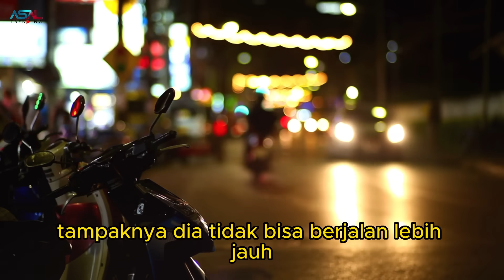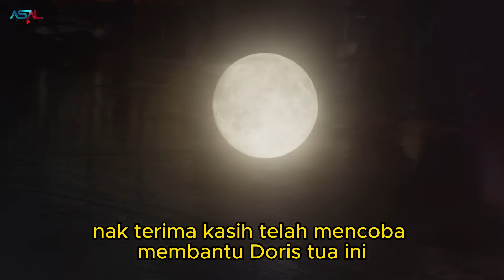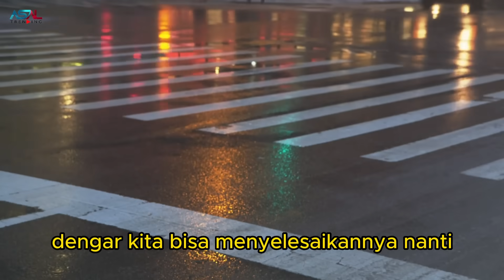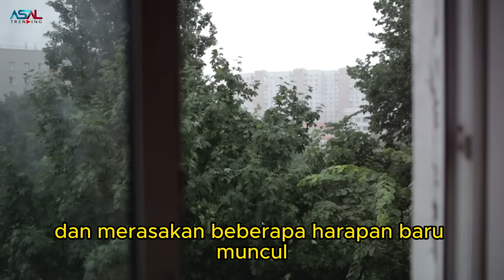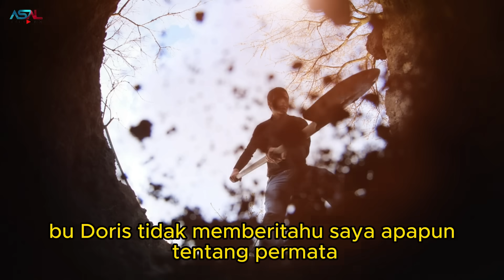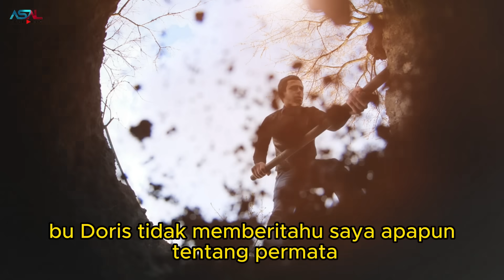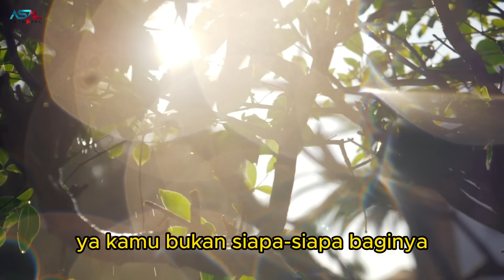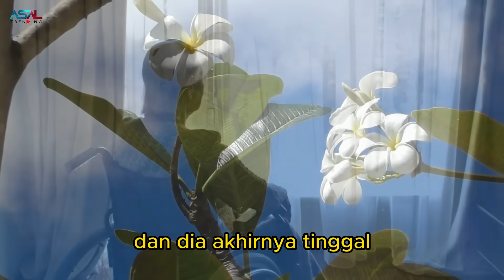Wanita Miskin Rawat Nenek Tua Yang Terlantar, Tak Disangka 10 Anaknya Muncul Lakukan Ini, Ternyata